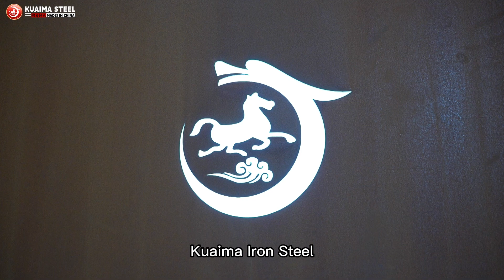Alloy steel coil manufacturing#Alloysteelcoil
High Strength Low Alloy (HSLA) steels are very strong, highly formable, and easy to weld. HSLA steel is a type of carbon steel that has small amounts of alloying elements added to its chemical composition. The addition of these elements increases the strength, corrosion resistance, and hardness of the steel.